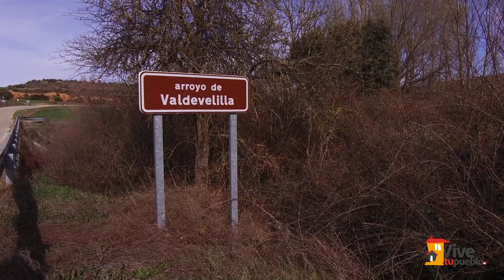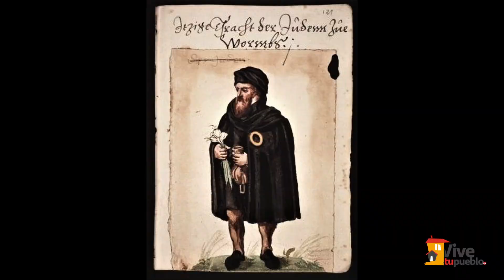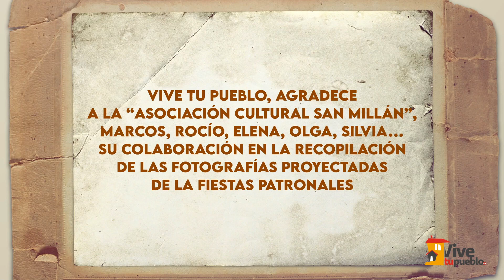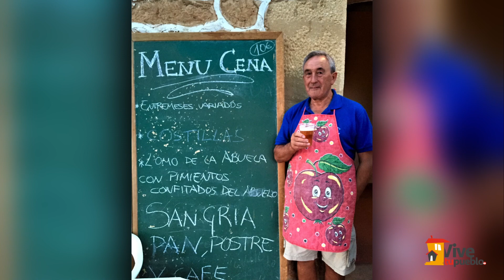Velilla de los Ajos (Soria)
🚩 Velilla de los Ajos es un pueblo de la provincia de Soria, en la Comunidad Autónoma de Castilla y León.
Pertenece al partido Judicial de Almazán.
Está situado en la carretera provincial 3171, que va de Morón de Almazán a Serón de Nágima.
Su casco urbano es un ejemplo de cuidadas calles, donde todas coinciden en su ⛪ Iglesia parroquial de San Pedro, situada en lo más alto del municipio.
Una de las primeras📜  referencias de Velilla de los Ajos, junto al ahora despoblado de Borque, aparece en 1353, con el nombre de “bonorque e villiela”.
En terreno de suaves cerros, sin vegetación, se aprecian restos de las que sin duda fueron las viejas 🏠 casas de la aldea de Borque.
Esta aldea tuvo una estrecha relación con Velilla, con la que formó parte también de la Comunidad de Villa y Tierra de Almazán.
Lo más apreciado de Borque es la arruinada ⛪ ermita de San Millán.
En el punto más alto de Borque, junto a las piedras del despoblado, aparecen los restos de una Atalaya musulmana👳🏽‍♂️.
Son muy curiosas las llamadas “glorias”, sistema de calefacción 🔥 de la Edad Media. Situado bajo el suelo, calentaba toda la casa.
Si hay algo que llama la atención al pasear por las calles del pueblo, es la exposición de sus casas 🏡🏠 de adobe.
Tal vez el curioso apellido del pueblo 🧄 “de los Ajos”, tenga su origen en la presencia de judíos durante el Siglo XV.
🔗 Todo lo que necesitas saber (qué hacer, dónde comer o dormir, datos de interés, etc.)
📍 Lugares a visitar:
- Iglesia parroquial de San Pedro, Siglo XV ⛪
- Despoblado de Borque 🏠
- Ermita de San Millán ⛪
- Atalaya musulmana 🏯
- Alto del Molad 🗻
- Casas de adobe 🏠
- Las “Glorias”, sistema de calefacción de la Edad Media 🔥